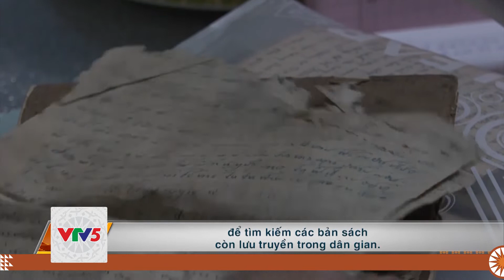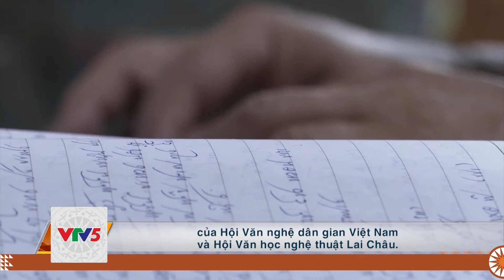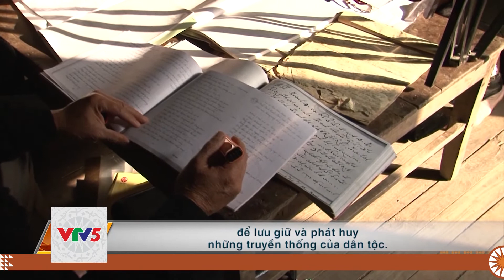[TIẾNG GIA RAI] GIỮ GÌN NGÔN NGỮ DÂN TỘC | VTV5